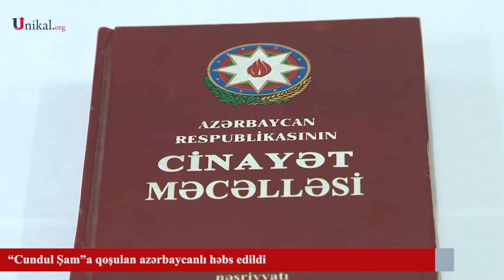"Cundul Şam"a qoşulan azərbaycanlı həbs edildi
Azərbaycan Respublikası Dövlət Təhlükəsizliyi Xidməti tərəfindən beynəlxalq terrorçuluqla mübarizə istiqamətində kompleks əməliyyat-istintaq tədbirləri davam etdirilir.

"Unikal" xəbər verir ki, bu barədə Dövlət Təhlükəsizliyi Xidmətinin İctimai əlaqələr şöbəsinin məlumat yayıb.

Aparılmış araşdırmalar nəticəsində Azərbaycan Respublikasının vətəndaşı, 1989-cu il təvəllüdlü Şıxıyev Bəxtiyar Səttərxan oğlunun ölkə hüdudlarından kənarda terror aktlarının törədilməsi ilə müşayiət olunan, dini düşmənçilik, dini radikalizm və dini fanatizm zəminində aparılan silahlı münaqişələrdə iştirak etmək məqsədilə müxtəlif vaxtlarda Suriya Ərəb Respublikasının Rifil-muhandis qəsəbəsində xüsusi hazırlıq düşərgəsində təlimlər keçməsinə, müxtəlif odlu silahlardan istifadə qaydalarına yiyələnərək “Cundul Şam” adlı qanunsuz silahlı dəstənin fəaliyyətində iştirakına əsaslı şübhələr müəyyən edilmişdir.

Dövlət Təhlükəsizliyi Xidmətində başlanılmış cinayət işi üzrə Bəxtiyar Şıxıyev şübhəli şəxs qismində saxlanılaraq Azərbaycan Respublikası Cinayət Məcəlləsinin 283-1.3-cü (Azərbaycan Respublikasının hüdudlarından kənarda silahlı münaqişələrdə iştirak etmək məqsədilə sabit qruplar yaratma, həmin qruplarda, təlimlərdə və ya silahlı münaqişələrdə iştirak etmə) maddəsi ilə təqsirləndirilən şəxs qismində cinayət məsuliyyətinə cəlb olunmuş, məhkəmənin qərarı ilə barəsində həbs qətimkan tədbiri seçilmişdir.

Hazırda cinayət işi üzrə araşdırmalar davam etdirilir.